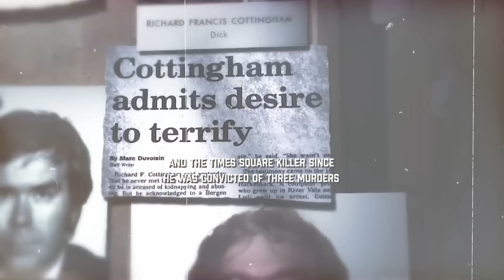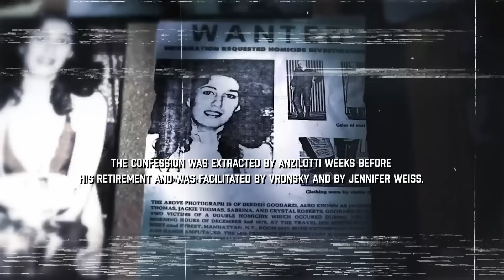What A 127 IQ Killer Looks Like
Today's JCS Inspired True Crime documentary will cover the interrogation of Richard Cottingham, a murderer finally caught thanks for modern DNA technology.